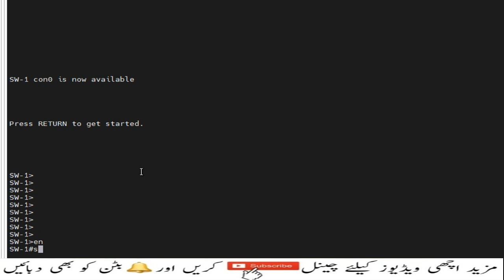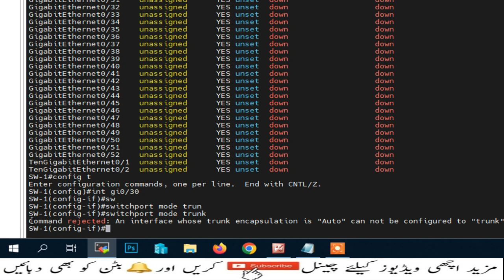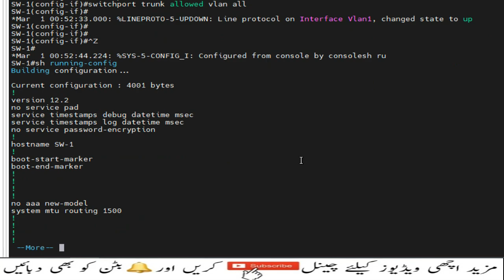How To Solve Trunk Encapsulation is "Auto" Can Not Be Configured To "Trunk" Mode Error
Command rejected: An interface whose trunk encapsulation is
"Auto" can not be configured to "trunk" mode.